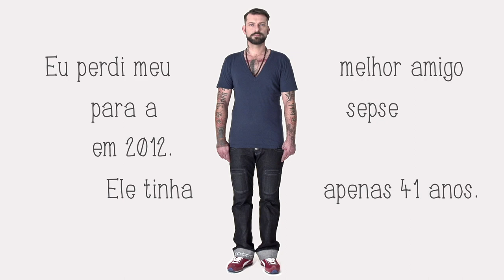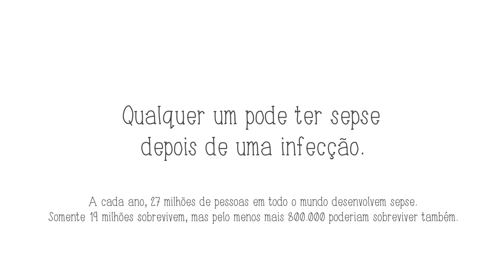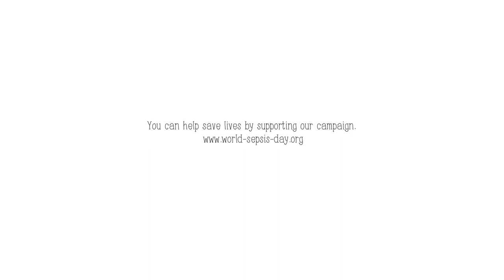97 seconds for sepsis Portuguese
"97 seconds for sepsis" is a short video that highlights the very personal impact sepsis has on those who experience it. It's about loss and it's about hope. And it's about life forever changed.

Every year, over 27 million people around the world develop sepsis following an infection. Only 19 million of them survive. With early detection and effective treatment, 800,000 people more could survive. Saving these lives is our goal. For that we have to speak up.

The film was commissioned by Global Sepsis Alliance for World Sepsis Day.
World Sepsis Day is an initiative of the Global Sepsis Alliance (GSA), which was founded by a caring group of non-profit organisations. We have come together to increase public and professional awareness of sepsis -- a problem that is common, global in scope, and devastating in its consequences.